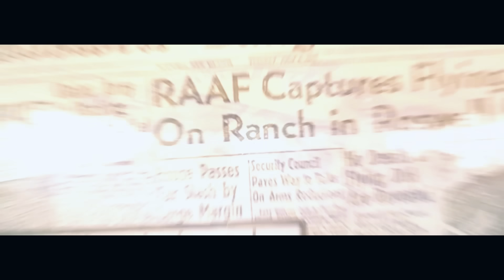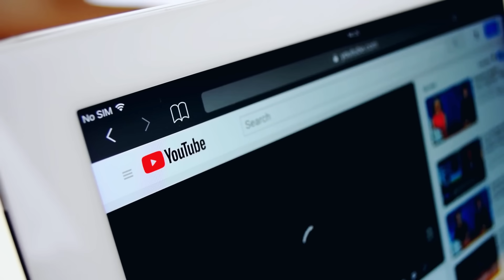Was dieser Taucher an der Küste von Mexiko sah ist wunderschön und erschreckend zugleich!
Unterwasser UFOs oder kurz USOs – Immer mehr Menschen berichten von außerirdischen Aktivitäten im Ozean. Aliens die sich im Meer und in den großen Seen befinden. Mit ihrem UFO durch das Wasser gleiten. Nun spricht auch der berühmte Taucher Scott Cassell über seine ungewöhnlichen Begegnungen im Meer. Ein goldener Würfel auf den er in 400 Fuß Tiefe an der Küste Mexikos traf. Wunderschön und erschreckend zu gleich wie er sagt. Und was er dort im nördlichen Meer von Cortés im Golf von Kalifornien erblickte ist wahrlich außerirdisch.